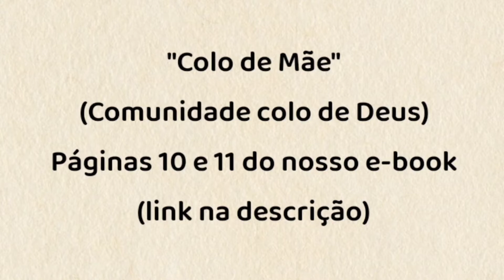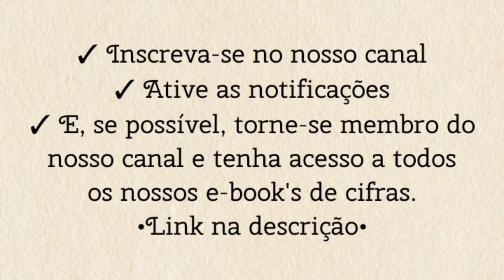COLO DE MÃE (comunidade Colo de Deus) - TOCANDO A MÚSICA [cifra católica]